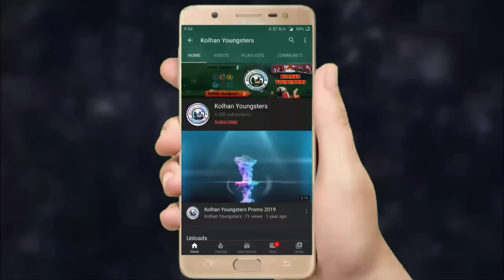Kushmunda Village (Tola - Landusai) Nature View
Village is Located in Hat-Gamaria Block. District - West Singhbhum (Jharkhand). Approximately 10-15 KM From Hat-Gamaria.